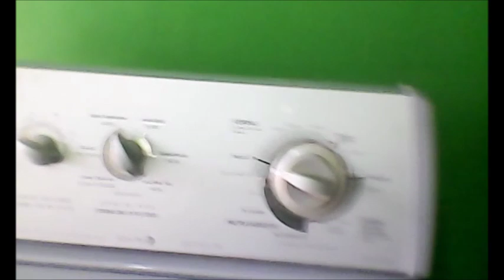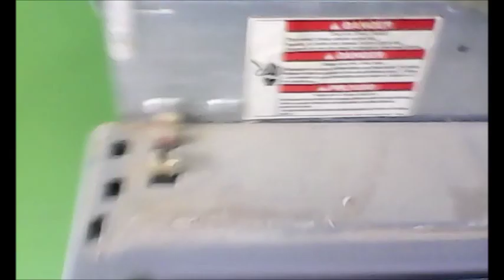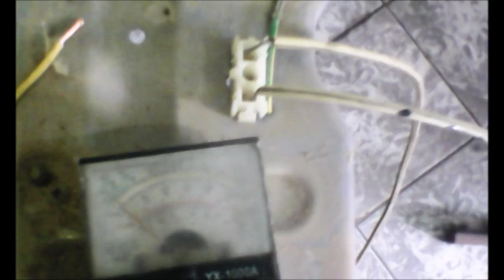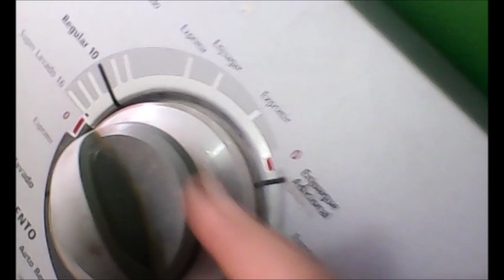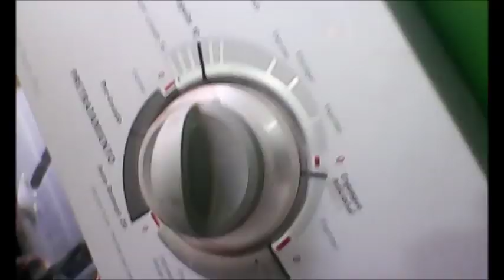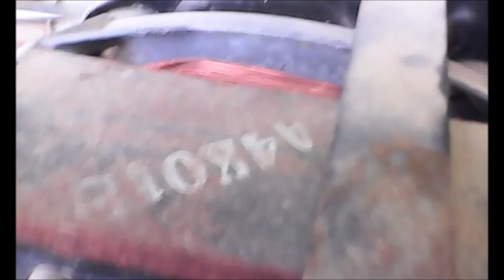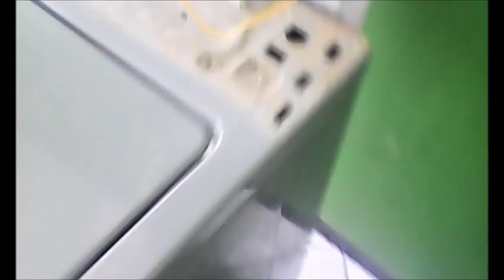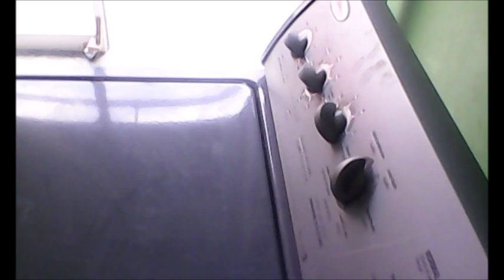Lavadora Whirlpool clásica no exprime la ropa ni la lava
Reparando lavadora clásica de la marca Whirlpool que no lava y tampoco exprime